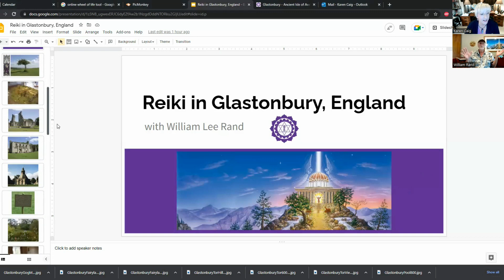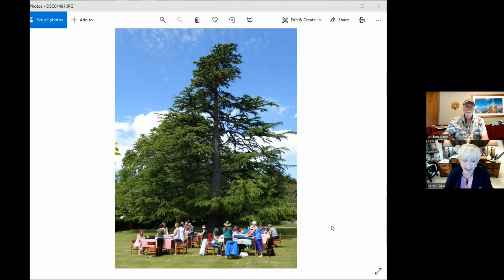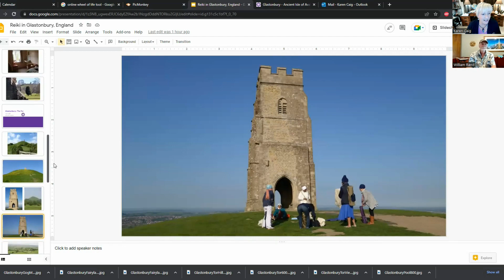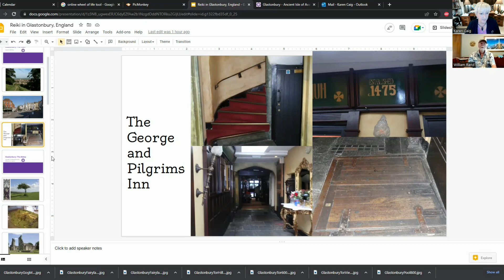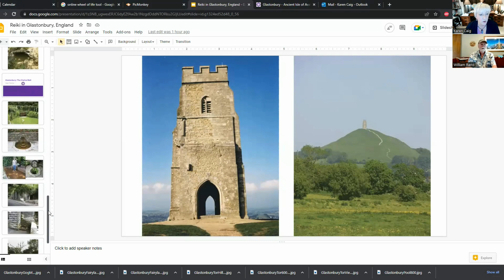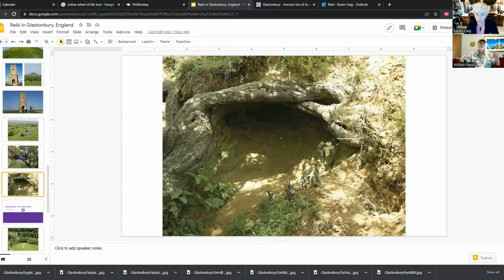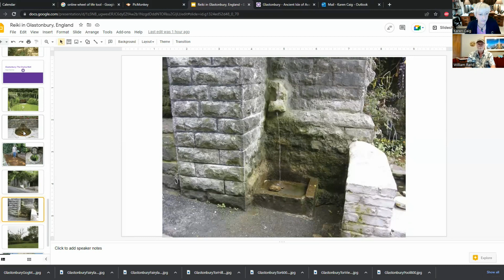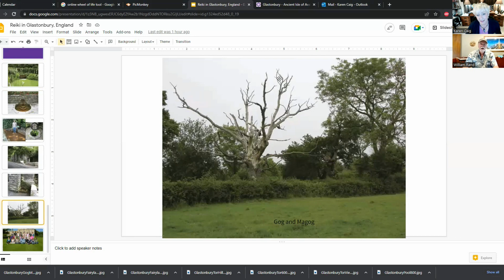Glastonbury, UK Reiki Classes with William Lee Rand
William Lee Rand shares with Karen Caig, LRMT, how and why he started offering classes in magical Glastonbury, England. They discuss the power spots around Glastonbury as well as the legends associated with the area. William and Karen share photos from previous visits.

If you are interested in Usui/Holy Fire® III Master June 3-5, 2024 or Holy Fire® III Karuna Reiki® June 10-12, 2024, register Space is limited!